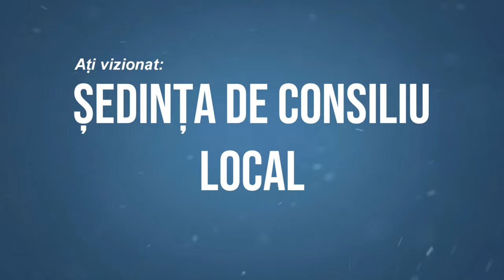LA STEFAN CEL MARE Sedinta Consiliului Local din 24 noiembrie FILMARE EXCLUSIV TV 4K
LA ȘTEFAN CEL MARE, județul Bacău, Ședința Consiliului Local din 24 noiembrie FILMARE EXCLUSIV TV 4K

Cu drag,
echipa Exclusiv

Vizionare plăcută !

ROMANIA KEYWORD PRO PLUG-IN:
metaverse,
meta vers,
metavers,
metavers romania,